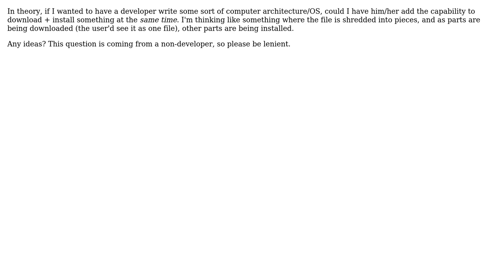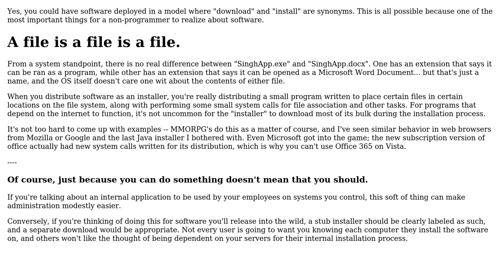Is it possible to create an arch that allows for an app to be downloaded and installed at the...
Software Engineering: Is it possible to create an arch that allows for an app to be downloaded and installed at the same time?

With thanks & praise to God, and with thanks to the many people who have made this project possible! | Content (except music & images) licensed under CC BY-SA | Music | Images & others | With thanks to user DougM user Darwesh Singh and the Stack Exchange Network Trademarks are property of their respective owners. You are responsible for your own actions.